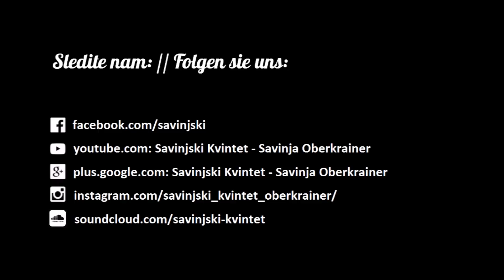Živijo, kako ste kaj? - Savinjski Kvintet (Savinja Oberkrainer)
©Avtorske pravice pripadajo produkciji DGU d.o.o. - Oddaja Gostilna pr' Francet, Ljubno ob Savinji, september 2015
Komad je bil prvič izvajan na 45. festivalu NZ glasbe Ptuj 2014. Glasba/Besedilo/Arr.: Ajda Hribar
©Posneto v studiu Slovenski zvoki - ton. mojster: Bojan Lugarič
Sledite nam! // Folgen sie uns!